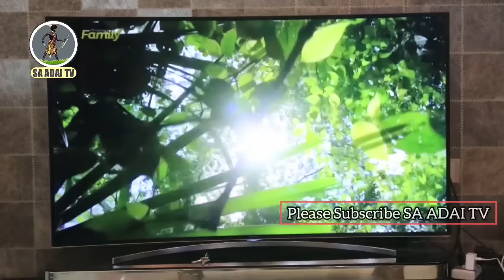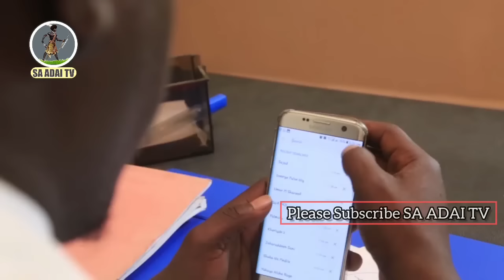ZAN MUTU DAKE (1&2) Latest Hausa Film 2023# With English Subtitles